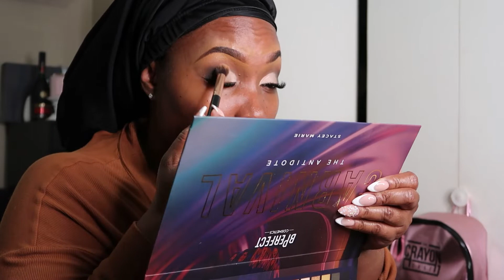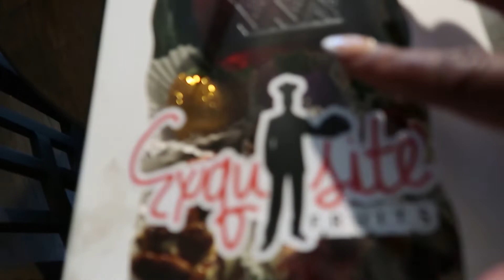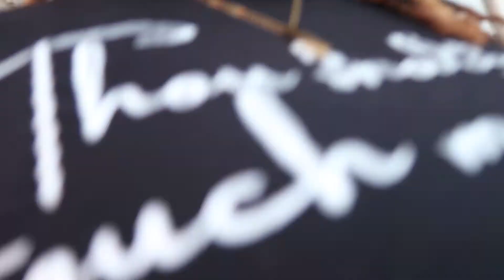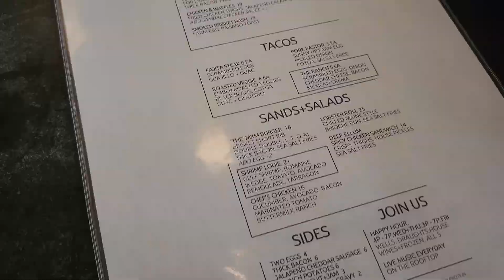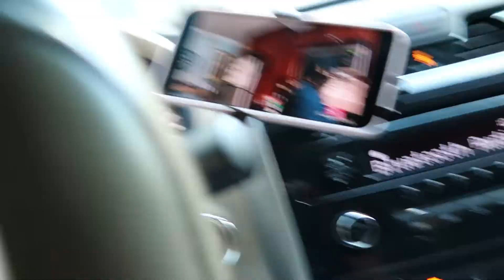VLOG #40: BIRTHDAY PARTY, SOME HICCUPS, QUICK TRIP TO DALLAS + MORE THISIS42 ! | D.BEASLEY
READ ME !!

Hey Beauties!!
Come along with me as I prepare for my birthday!! We getting nails done, hair done, wax of course and more.

Mane Things & More by E. Genece

Amel Larriuex- For Real (Jael Remix)
Rock the Float- Jael Remix

SEND ME MAIL:
D. BEASLEY

SUA- Giveon - The Beach (SUA Flip)